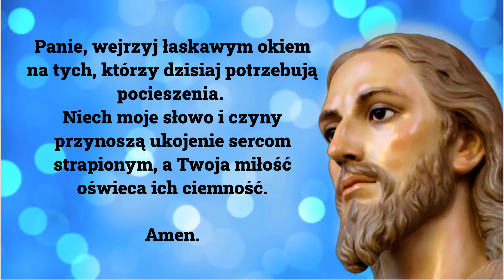🙏🙏🙏Modlitwa o Pocieszenie dla Potrzebujących. Siła Modlitwy.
Modlitwa o Pocieszenie dla Potrzebujących

W tej modlitwie serce otwiera się na potrzeby innych, pragnąc przynieść ukojenie tym, których dusze są strapione. Słowa pełne łaski i czyn pełen miłości kierowane są ku tym, którzy dzisiaj znaleźli się w potrzebie i cieniu trudności. Modlitwa jest jak promień światła, który przenika ciemność, oświecając zranione serca i przynosząc nadzieję tam, gdzie wydaje się być tylko bezdroże. To błaganie o wsparcie i pocieszenie dla tych, którzy doświadczają burz życiowych. Wspólnota modląca się pragnie, by ich słowa były jak lekarstwo dla dusz w cierpieniu, a miłość obecna w modlitwie jak ciepłe światło rozpraszające mroki. "Światło Nadziei: Modlitwa o Pocieszenie dla Potrzebujących" to wyraz troski i współczucia, które płyną z serca, wnosząc pokój i spokój do tych, którzy go najbardziej potrzebują.